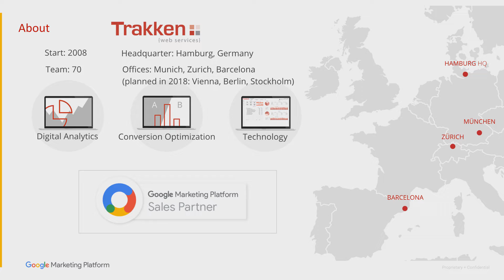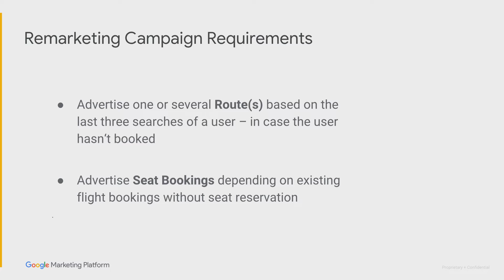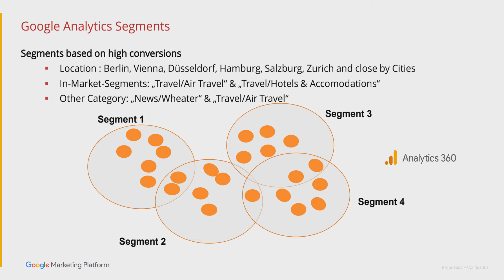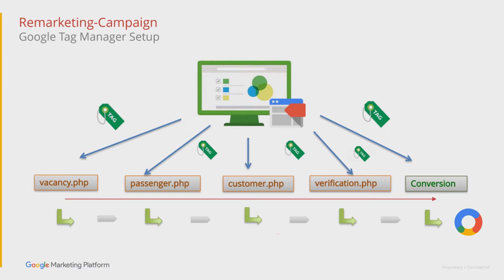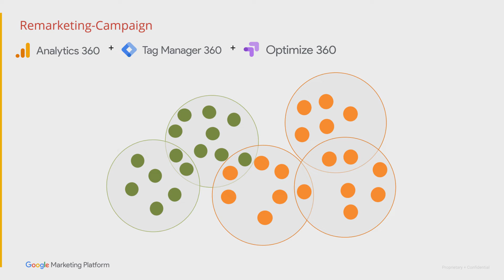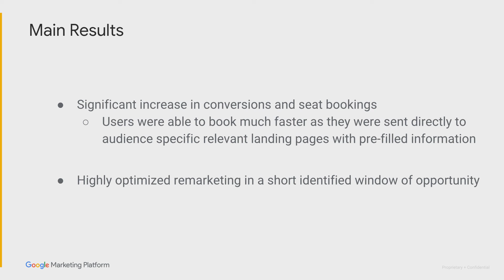Quick Tips: Partner Insights: Optimized remarketing through deep data analysis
Watch Krista from Google and Timo from Trakken talk through a remarketing case study with an airline client to learn how to make the most of integrations across the Google Marketing Platform.